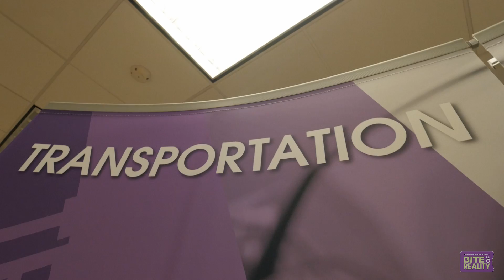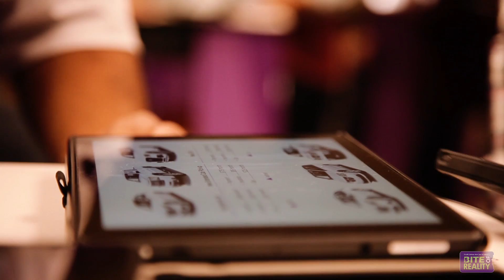OrangeC0untyCredit V3 2 22 18